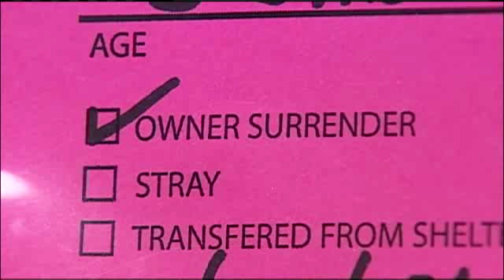More Breeders Giving Up Dogs For Adoption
The tough economy is forcing more dog breeders to give up animals for adoption.